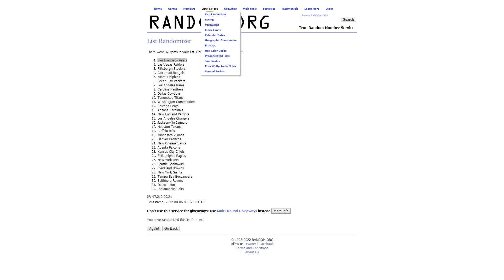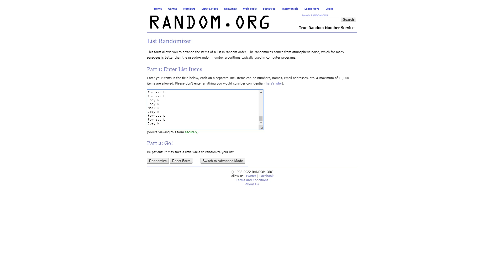Facebook Group Random Giveaway #6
FairXchanged, hosted by Tink, brings the hits to you live every week.
Jamie just hangs in the background poking fun at Tink while sleeving and sorting cards!!